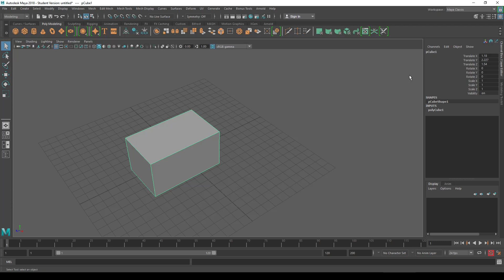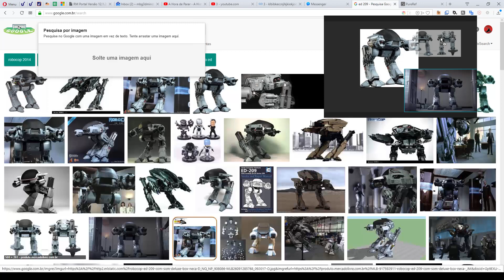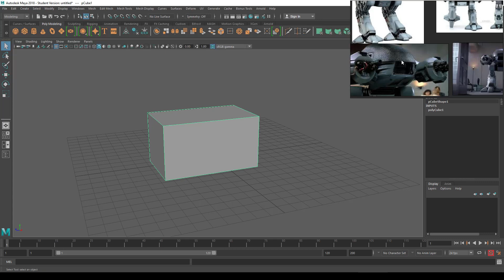PureRef - Grátis & Útil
A forma mais prática e fácil de ver referências enquanto trabalha!
Ferramenta muito útil.
Tem possibilidade até de deixar todo fundo transparente, só com as imagens voando na tela.